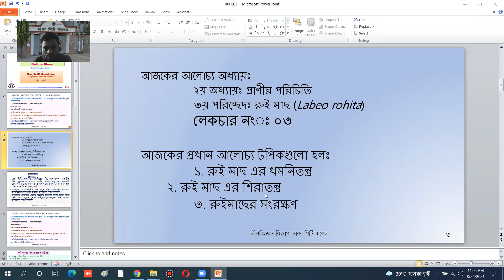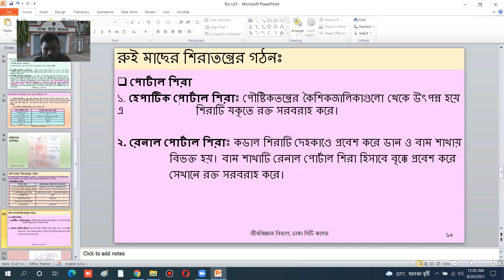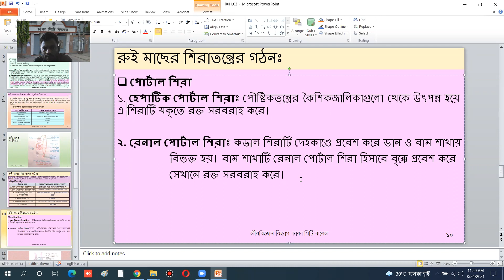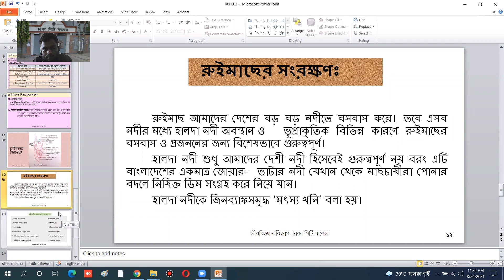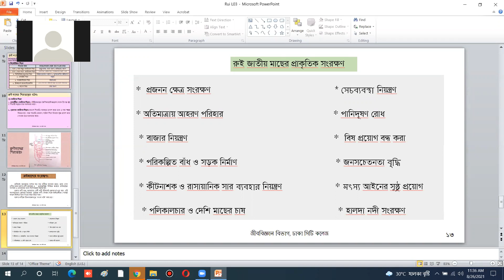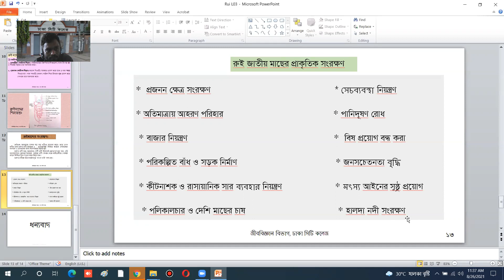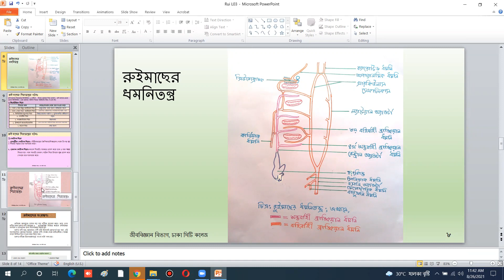HSC, Biology 2nd Paper, Chapter-2, Class-3.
১. রুই মাছ এর ধমনিতন্ত্র ২. রুই মাছ এর শিরাতন্ত্র ৩. রুইমাছের সংরক্ষণ